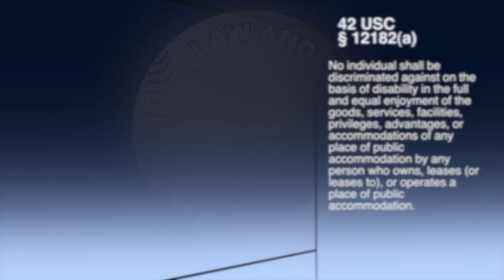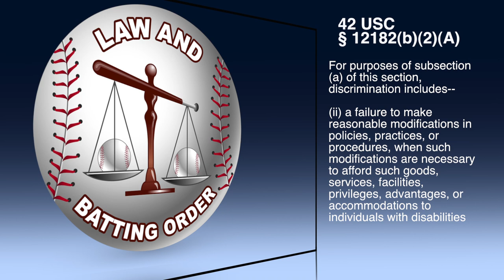Law and Batting Order - Episode 26: Little League Baseball and Disability Law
In this episode, I discuss the recent headline regarding a little league player who was banned from partaking in his team's activities because of his disability.  I talk about whether or not Little League International's actions to ban this disabled athlete are a violation of the Americans with Disabilities Act.